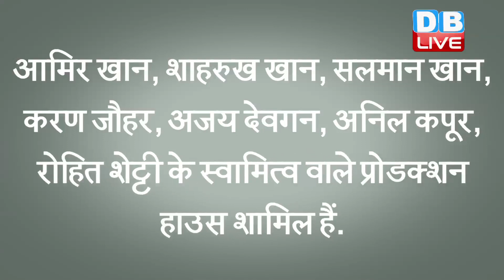दिल्ली उच्च न्यायालय पहुंचे बॉलीवुड निर्माता | रिपब्लिक टीवी और टाइम्स नाउ पर आरोप